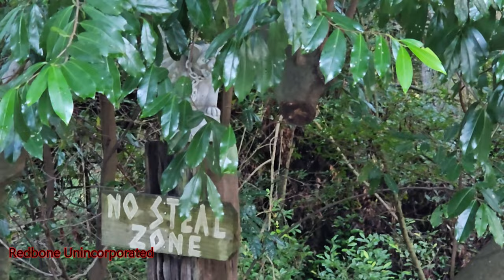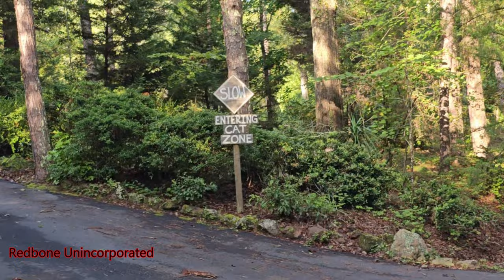BIRDHOUSES of BUTLER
We ended up having breakfast at the only restaurant in this tiny town.

They told us Ward Edwards was a former politician in Georgia and that his wife was the artist.

Ward J. Edwards (born February 28, 1930) was an American politician. He was a member of the Georgia House of Representatives from 1967 to 1993. He is a member of the Democratic party.